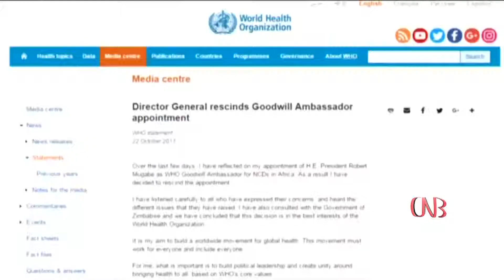ေရာဘတ္မူဂါဘီရဲ႕ခ်စ္ၾကည္ေရးသံတမန္ရာထူးကို WHO ႐ုပ္သိမ္း